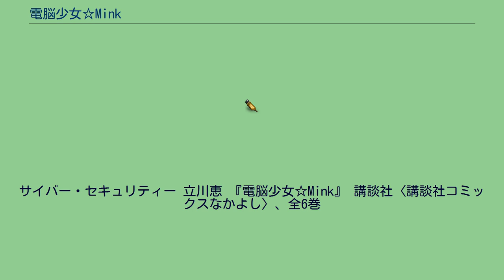電脳少女☆Mink